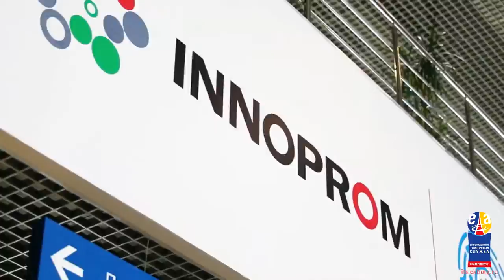Самый красивый ролик о Екатеринбурге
Эмоциональный ролик о Екатеринбурге, отражающий как культурные и спортивные мероприятия, так и масштабные стройки, красивые виды города.

«Урало-Сибирская киностудия», 2015 год